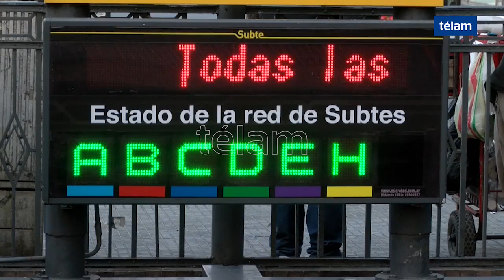Metrodelegados anunciaron un paro para hoy a partir de las 20hs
En conferencia de prensa Roberto Pianelli, Secretario General de los Metrodelegados anunció, un paro desde las 20 horas hasta el cierre del servicio. Producto de la falta de respuesta por parte de la empresa Metrobus, Esbasa y el gobierno de la Ciudad de Buenos Aires, por la posible presencia de asbesto en la formaciones de la linea B de subterraneos.